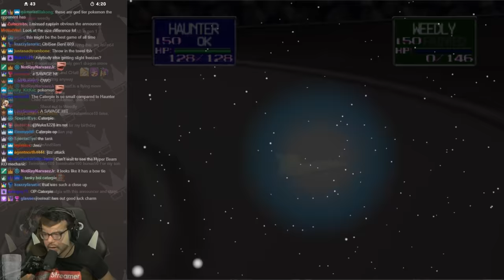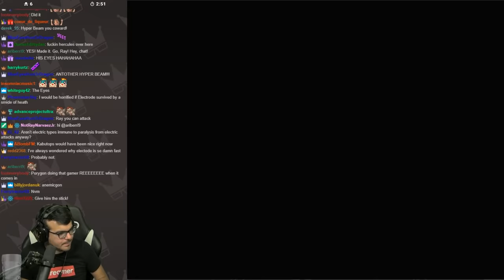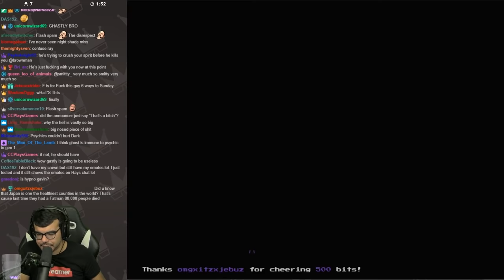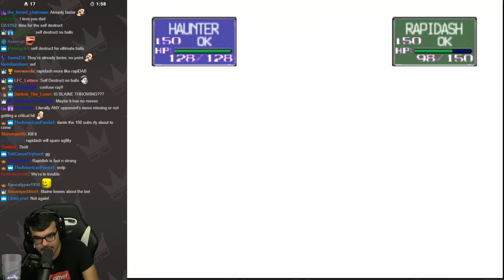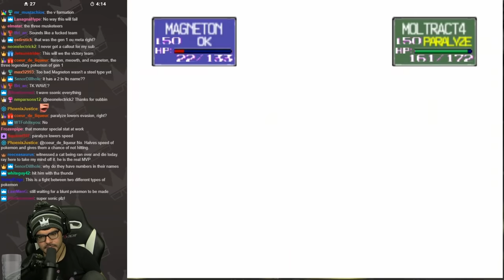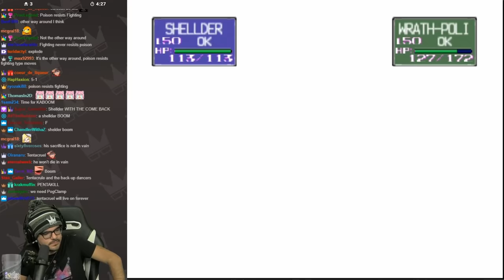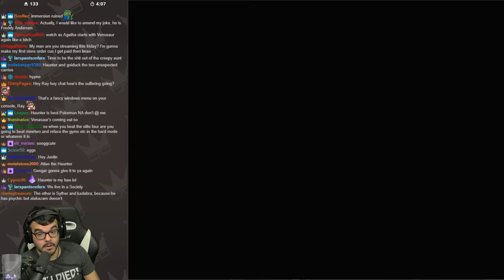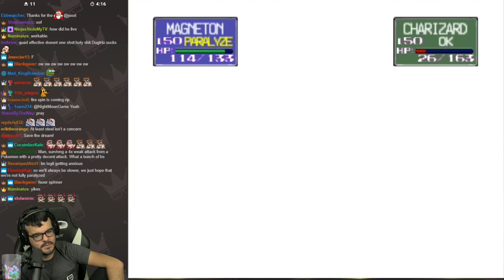Pokémon Stadium Rental Randomizer Highlights | Nov - Dec 2019